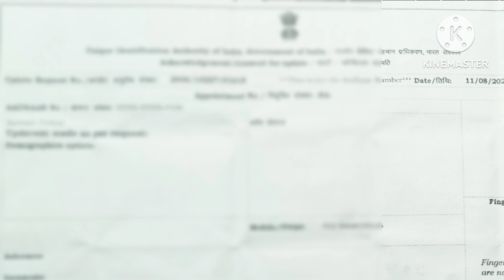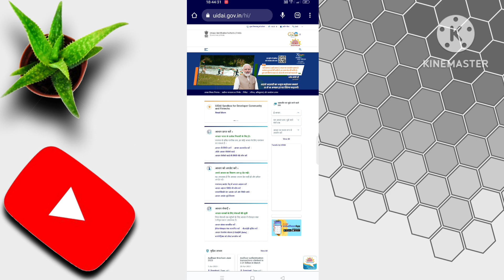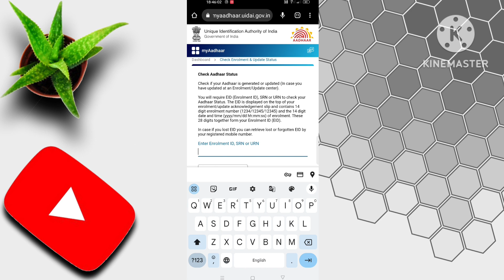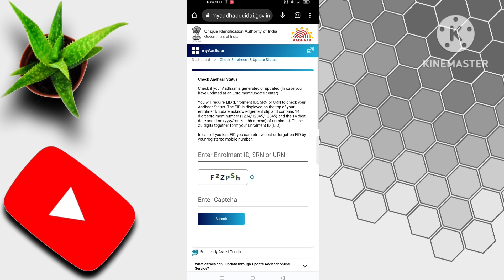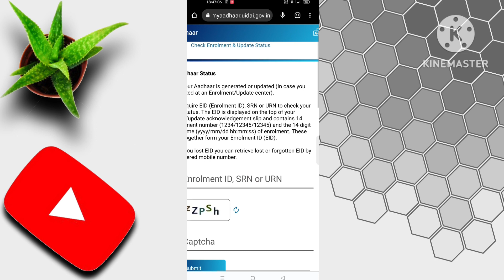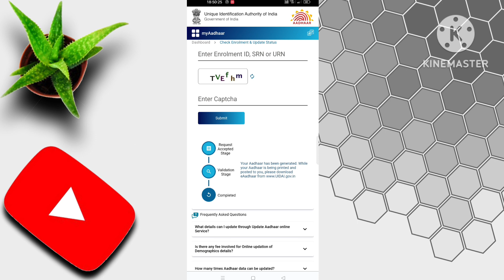Update Request No अनुरोधन संख्या से | aadhar update status kaise dekhe 2023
aadhar card update status kaise check kare 2023

how to check aadhar Card update status 2023

Your Quaries

Update Request Number Se Aadhaar Card Update Status Kaise Dekhe
अनुरोधन संख्या से आधार कार्ड अपडेट स्टेटस कैसे देखे
Update Request Number Se Aadhaar card update status kaise check kare
aadhar Card update status kaise dekhe 2023
URN Se Aadhaar Update Status kaise dekhe
Receving Se Aadhaar Update Status kaise dekhe 2023
RP Technical